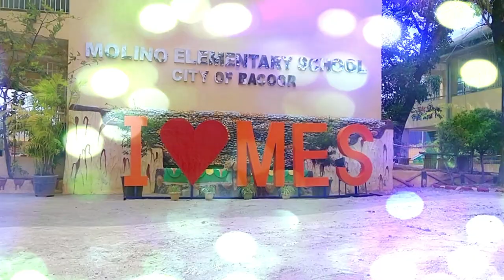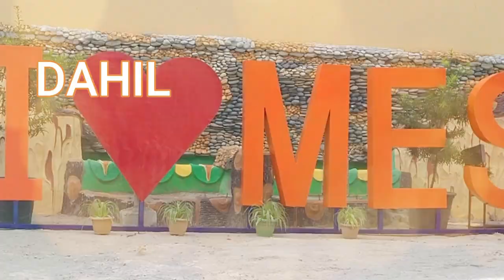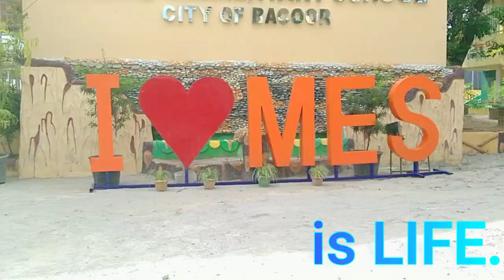Molino Eementary School | Neste Wellness Campus of the Year Awards 2020 | Region-4A CALABARZON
This is the official Dancercise Demo Video entry of Molino Elementary School for the Pinaka-Best in Dancercise of the Nestle Wellness Campus Program 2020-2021.

EPS: Dr. Gina Manas

Principal: Dr. Leonora Pantorgoro

Dancercise Coordinator: Ms. Aprilyn D. Concepcion

Wellness Coordinator: Mr. Denmark Doria